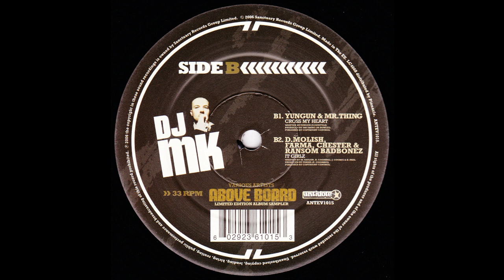DJ MK - It Girlz feat. D.Molish, Farma G, Chester P & Ransom Badbonez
Above Board Sampler 2006